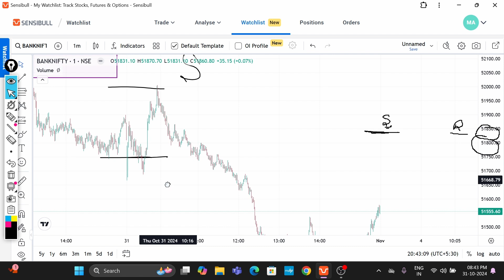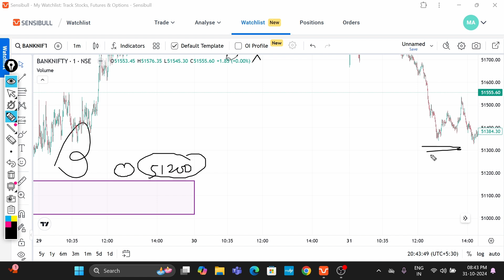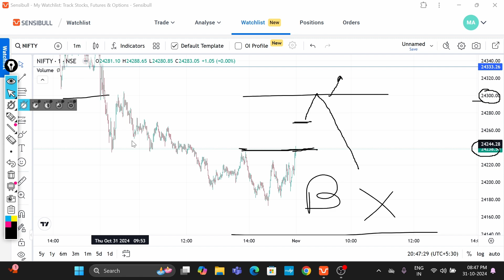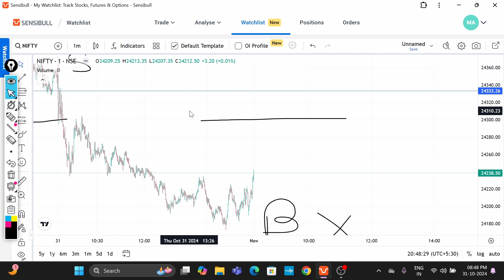Nifty & Banknifty Analysis | nifty prediction for tomorrow | bank nifty tomorrow prediction